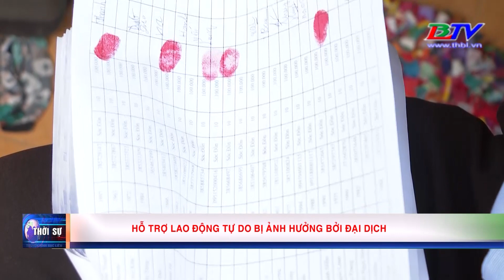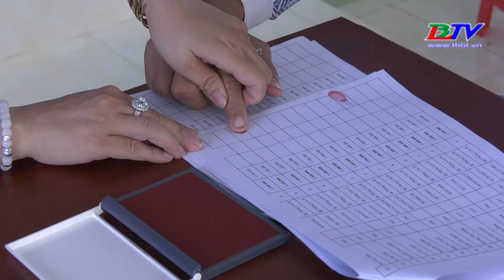Hỗ trợ lao động tự do bị ảnh hưởng bởi đại dịch